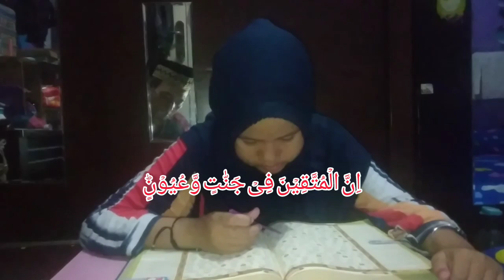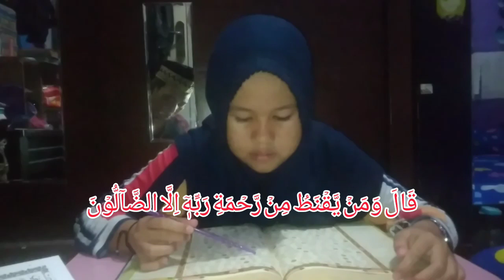BELAJAR MENGAJI AL-QUR'AN SURAT AL-HIJR AYAT 39-60 || NGAJI AL-QUR'AN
Belajar Mengaji Al quran Surat Al-Hijr

Belajar mengaji al quran itu dimulai dari belajar ngaji iqro sebelum belajar mengaji al quran, belajar membaca al quran untuk pemula itu di haruskan  belajar al quran dan tajwid agar tidak salah dalam membacanya.

Membaca al quran bisa membuat hati kita tenang dan bahkan membaca al quran sampai menangis jika kita membaca al quran yang merdu dan membaca al quran yang benar.

Dukung terus channel ini agar terus berkembang dan terus bisa memberikan yang terbaik buat kita semua, amin.

@Aan Suhani